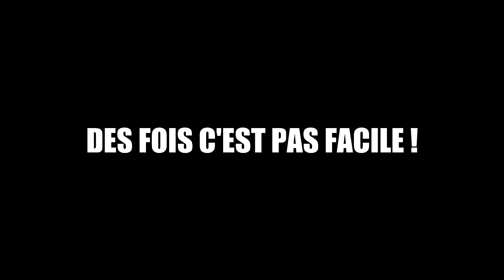POUR MON HONNEUR! [FOR HONOR] [BETA]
N'hésitez pas à aimer pour me montrer que le contenue vous a plus, partager si vous pensez que je mérite de me faire connaitre :) ou à vous abonner pour être au courant de toutes nouveauté sur la chaine et en plus ça fait plaisir! :D